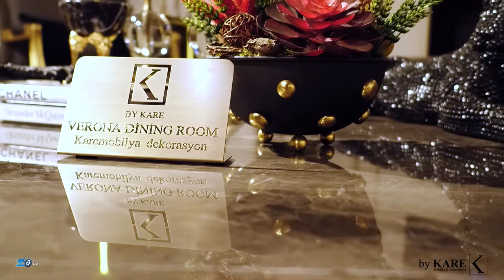ByKare - Verona Koltuk Takımı 2020 İmob Mobilya Fuarı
İmob Mobilya Fuarında Değerli Firmalarımızdan ByKare İçin Çekmiş Olduğumuz
Ürün Tanıtım Videomuz